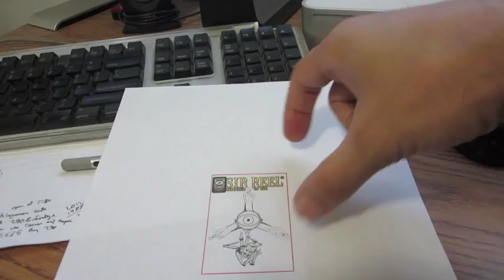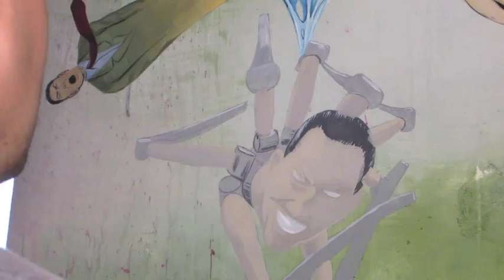Painting comic book cover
My painting process for bringing a comic cover from sketch to finish.  I start with a sketch that is scanned and transferred to canvas, then go through a priming process, then color application. The cover is for a comic called "Sir Reel"

More of my work can be seen on this channel, and my site, albumartist.com

I'm available for commissions and can be reached through this channel or the links above.